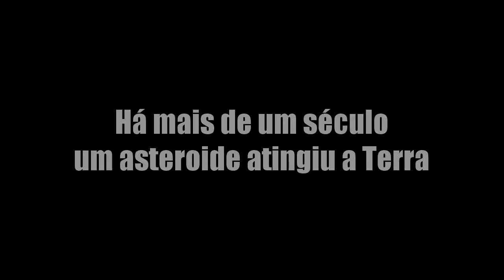Pharos | Trailer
Trailer de Pharos -  jogo educacional para o ensino de matemática.